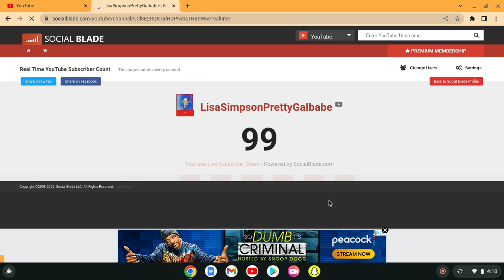We've Made it!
Celebration Video Coming Up!